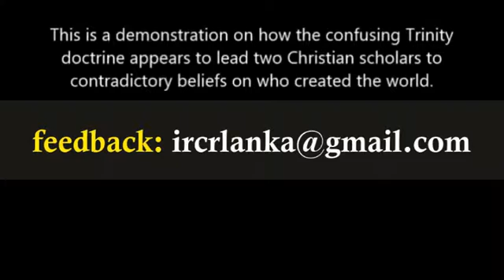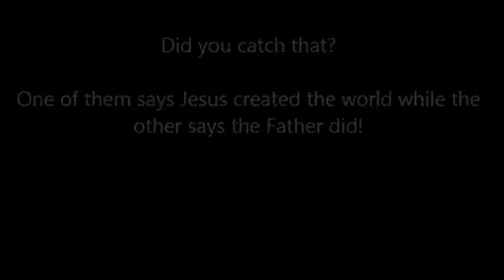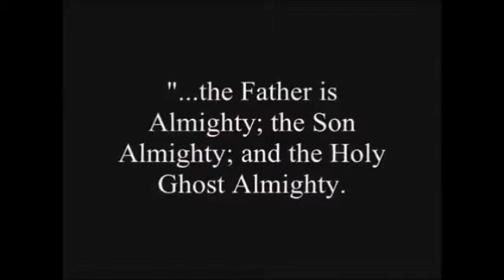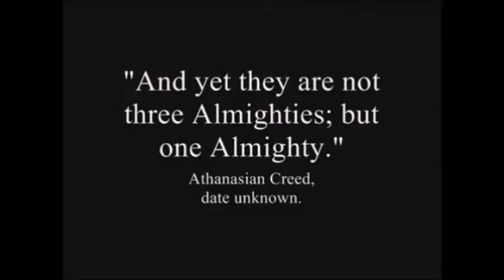CHRISTIAN SCHOLARS DIFFER ON THE TRINITY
The Trinity is one of the integral part of the Christian faith. Even top Christian Scholars differ in describing its definition. A Must see.